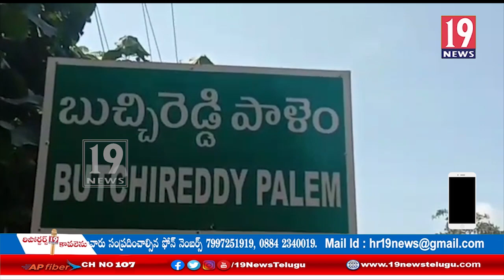గృహ నిర్మాణాల విషయంలో అధికారుల పై అసహనం వ్యక్తం చేసిన జాయింట్ కలెక్టర్: నెల్లూరు జిల్లా